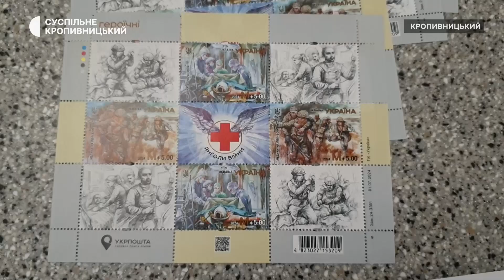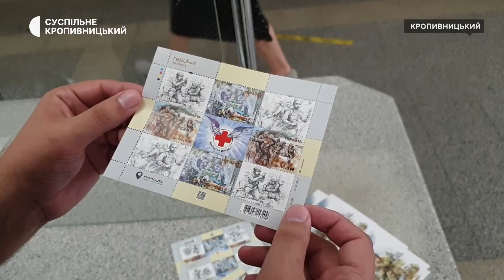"Янголи війни". У Кропивницькому презентували марку, присвячену медикам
У Кропивницькому погасили поштовий блок "Героїчні професії. Янголи війни". Він присвячений роботі бойових і цивільних медиків. Це продовження серії "Героїчні професії". Перша марка вийшла у 2023 році й мала назву "Воїни світла. Воїни добра". Її присвятили працівникам критичної інфраструктури. Далі були марки, присвячені залізничникам і поштовикам. Про це Суспільному розповіла директорка з розвитку мережі кропивницького регіону "Укрпошти" Тетяна Капустіна.